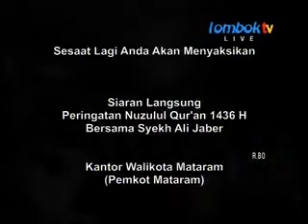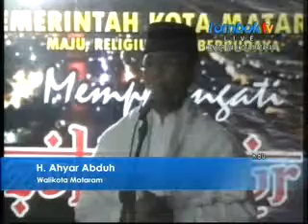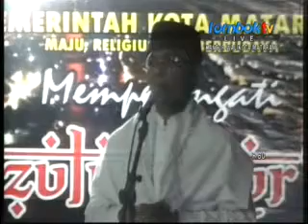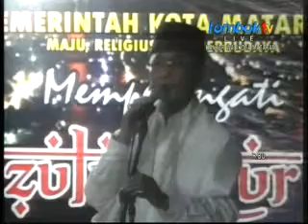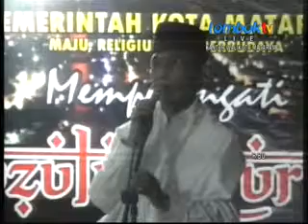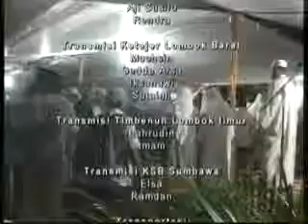prinatan nuzul qur'an 1436 H bersama syekh ali jaber 20150706 2111 converted